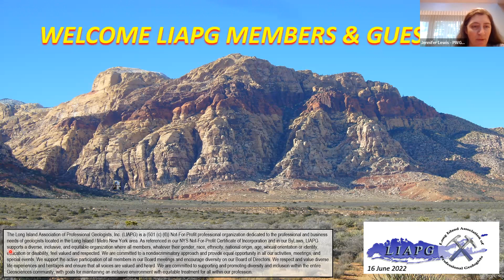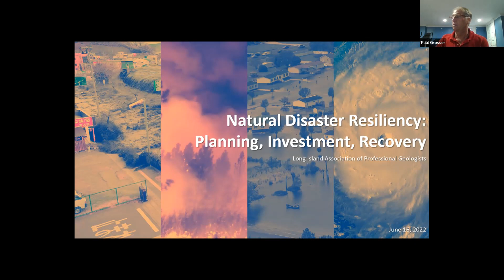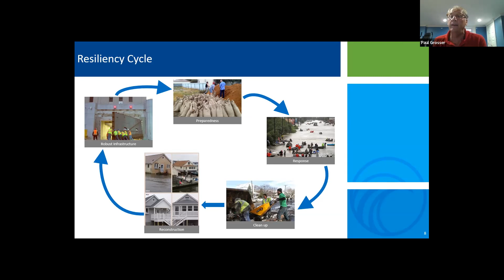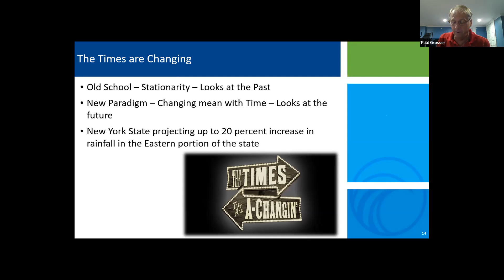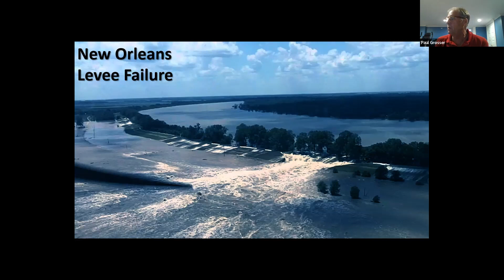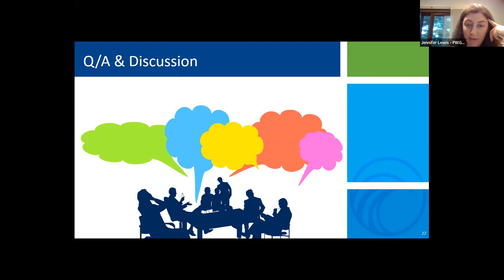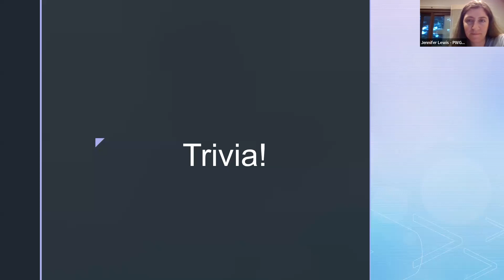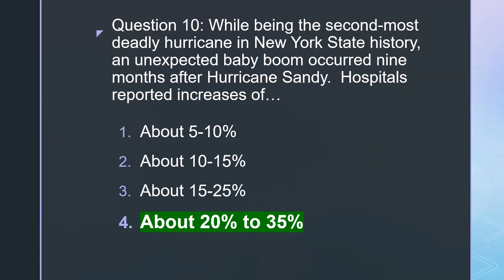Natural Disaster Resiliency: Planning, Investment, and Recovery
LIAPG hosts a webinar on Natural Disaster Resiliency!

Abstract: This webinar takes a look at projected climate changes over time, how they are anticipated to effect infrastructure, life, and the environment, and planning/engineering to minimize effects/costs/damages.

Bio: Dr. Grosser is a recognized authority in the fields of civil, environmental, and geological engineering. With more than 42 years of in the industry, he has developed market specific knowledge and experience that he uses to deliver client driven solutions.

Dr. Grosser, who founded PWGC in 1990, is embracing his new role as executive chairman through his networking and client development efforts. He is a primary driver of PWGC’s key development initiatives related to financing, investment. marketing and strategic acquisitions. He guides corporate decision-making, policy development and legal compliance as it relates to firm operations.

PWGC’s industry-recognized reputation for providing quality environmental consulting and engineering services to public and private sectors is the result of his dedication to craft and community. His pragmatic approach towards solving complex engineering challenges provides PWGC’s clients with practical environmental engineering solutions that are resilient and sustainable.

Dr. Grosser’s remains dedicated to the engineering profession, which is illustrated in his altruistic endeavors that include financial and intellectual contributions to local outreach and engineering programs. He believes strongly in the importance of the open exchange of information and multi-level collaboration between engineering professionals and the public and private sectors.